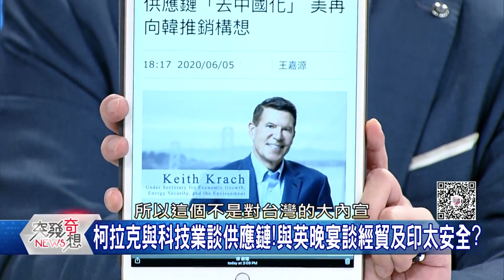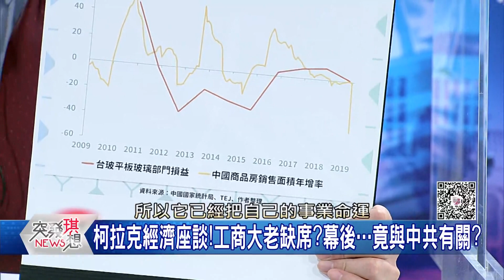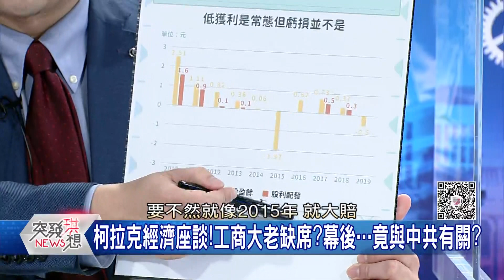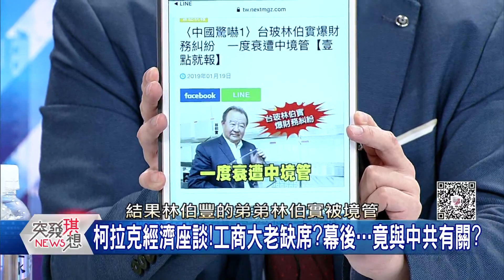精華片段》林伯豐缺席柯拉克經濟座談...幕後?徐嶔煌驚爆台玻與中共有關?【突發琪想】20200918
下載【年代電視】APP：
iOS平台：